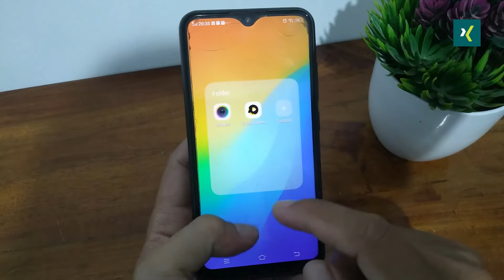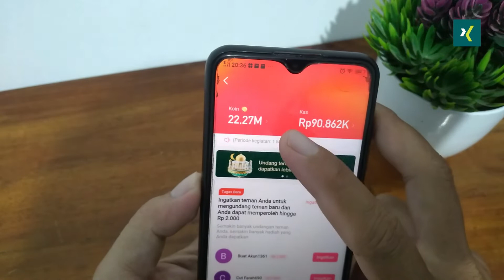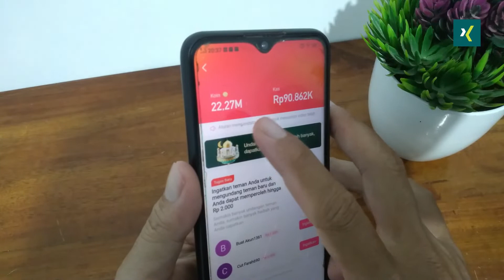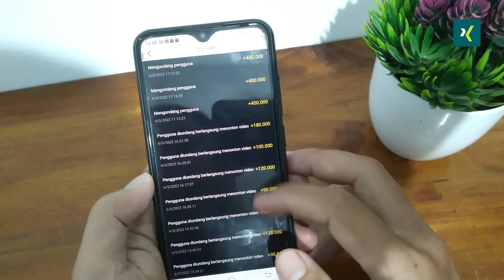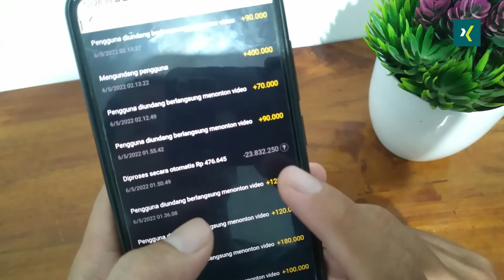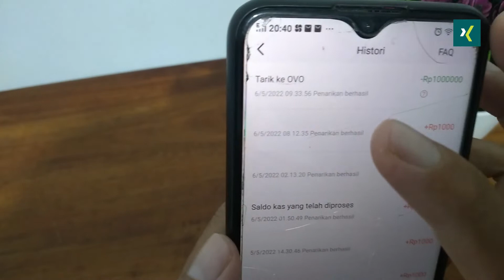Cara Hitung Koin Snack Video Ke Rupiah